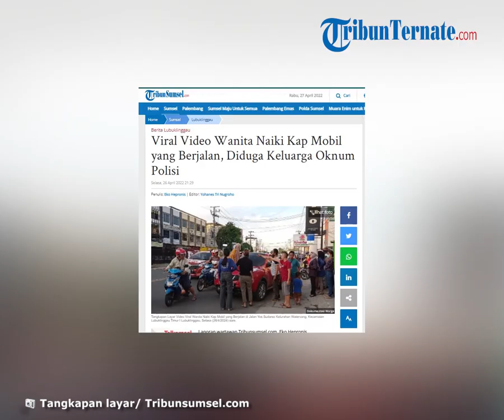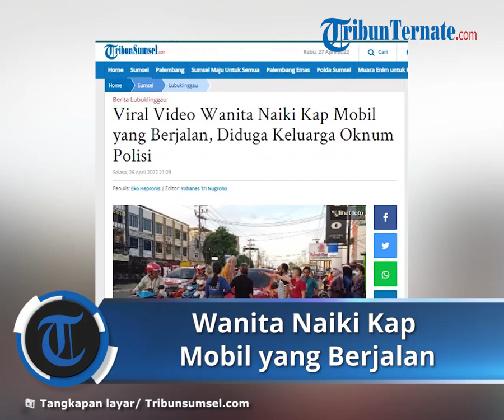Heboh Video Wanita Naiki Kap Mobil yang Berjalan, Polisi Berikan Penjelasan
TRIBUN-VIDEO.COM, LUBUKLINGGAU -Sebuah video seorang ibu rumah tangga di Kota Lubuklinggau Sumatera Selatan (Sumsel) mendadak viral, Selasa (26/4/2024) sore.

Ibu rumah tangga menggunakan pakaian warna kuning dipadu hijab warna coklat susu ini duduk diatas kap sebuah mobil minibus warna merah yang berjalan.

Kejadian tersebut terjadi di Jalan Yos Sudarso Kelurahan Watervang, Kecamatan Lubuklinggau Timur I saat menjelang buka puasa.

Ketika peristiwa itu terjadi sempat menjadi tontonan warga karena terjadi diwaktu menjelang buka puasa dan diwaktu saat jam sibuk kendaraan berlalulalang.

Berdasarkan informasi dihimpun kejadian bermula saat seorang laki-laki pemilik mobil bersama dengan diduga teman wanitanya keluar dari sebuah toko pakaian.

Kemudian datang rombongan ibu-ibu berpakaian warna kuning bersama seorang anak kecil langsung menghentikan laju kendaraan.

Seketika itu ibu-ibu berpakaian warna kuning dan beberapa temannya itu langsung memukul-mukul mobil menyuruh sopir dan teman wanitanya keluar dari dalam mobil.

Namun, sopir mobil dan teman wanitanya tidak mau keluar, diduga karena kesal ibu-ibu berpakaian warna kuning itu langsung naik ke atas mobil sembari berteriak meminta keduanya supaya turun.
Karena menimbulkan kemacetan, akhirnya sopir mobil keluar dan meminta ibu-ibu tersebut agar turun, tapi ibu-ibu tersebut tak mengindahkannya dan terus meminta keduanya keluar.

Diduga karena kesal, sopir mobil sempat melajukan kendaraanya hingga 15 meter, sebelum akhirnya berhenti dan wanita tersebut memilih turun dari kendaraan.

Sementara sopir yang mengendarai mobil bersama teman wanitanya diduga langsung kabur melaju ke arah simpang RCA.

Informasi di lapangan laki-laki yang terlibat cekcok dengan ibu-ibu tersebut diduga salah satu anggota Polres Lubuklinggau.

Kapolres Lubuklinggau, AKBP Harissandi saat dikonfirmasi Tribunsumsel.com membenarkan, bila laki-laki dalam kendaraan itu diduga adalah anggota Polres Lubuklinggau.

"Iya (anggota Polres Lubuklinggau)," kata Harissandi saat dikonfirmasi Tribunsumsel.com.

Hanya saja Kapolres menegaskan belum mengetahui kronologis kejadiannya seperti apa.

"Untuk ceritanya belum tahu, sekarang kita sedang cari tahu," tambah Kapolres.

Artikel ini telah tayang di TribunSumsel.com dengan judul Viral Video Wanita Naiki Kap Mobil yang Berjalan, Diduga Keluarga Oknum Polisi,
Penulis: Eko Hepronis | Editor: Yohanes Tri Nugroho